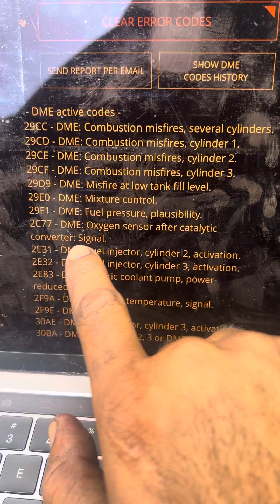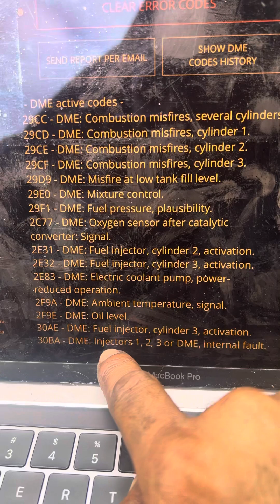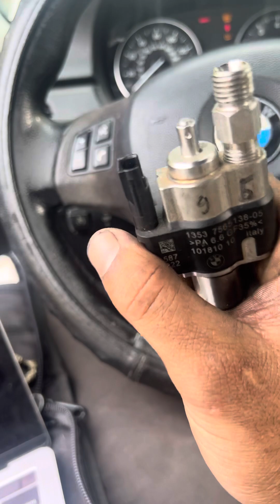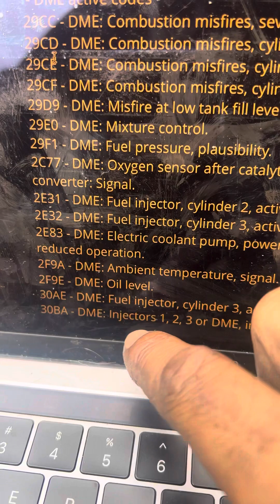BMW N54 Misfire Fix 1 - 30BA, DME or Injector?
Insight to an issue that I had on an N54.
TL;DR - while I had a code for an injector, 1, 2, 3 or DME internal fault”, It ended up just being injector number 2 internal fault.